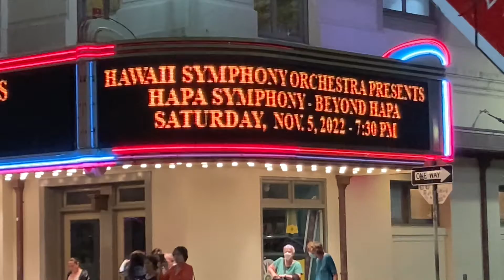Now here’s something you don’t see every day￼